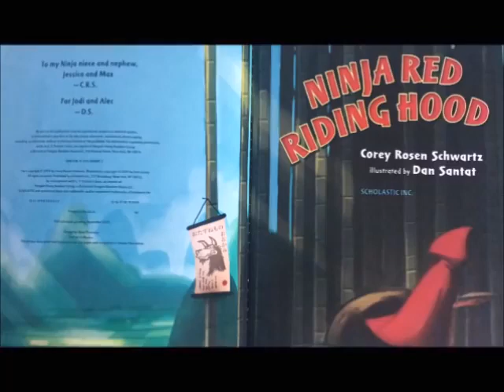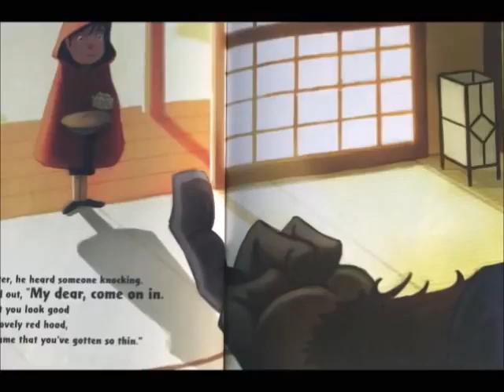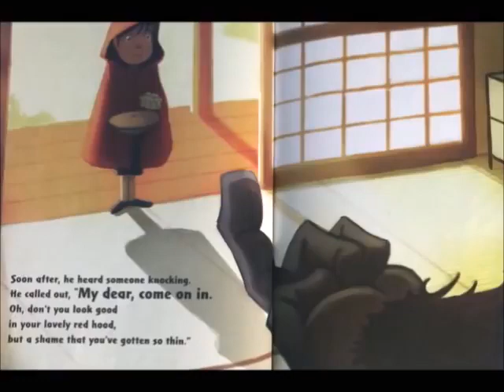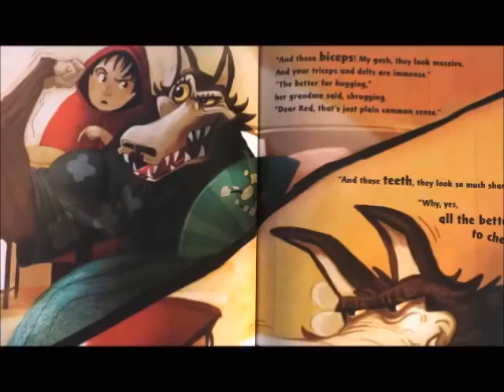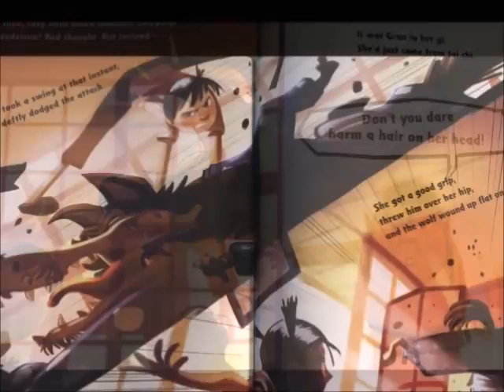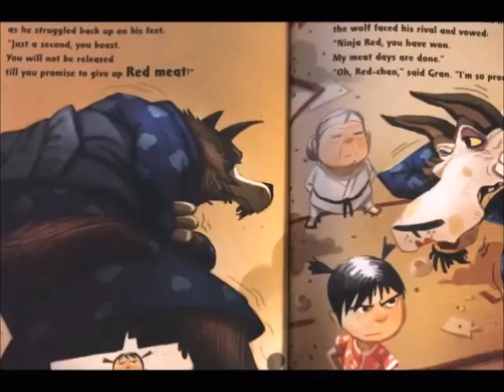📚Ninja Red Riding Hood A read aloud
License
By Corey Rosen Schwartz
Illustrated by Dan Santat

Little Red and her grandma may seem like targets, but this wolf is in for a surprise.